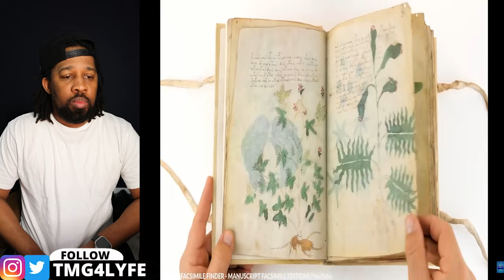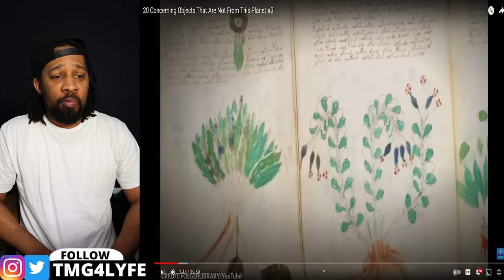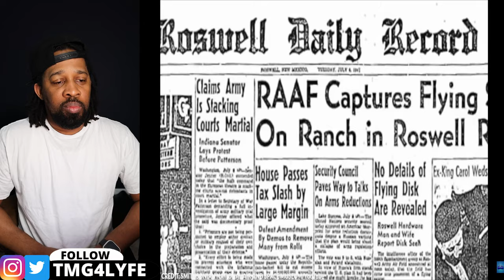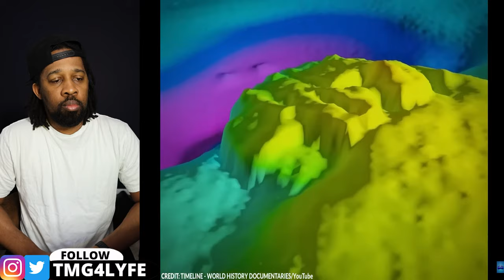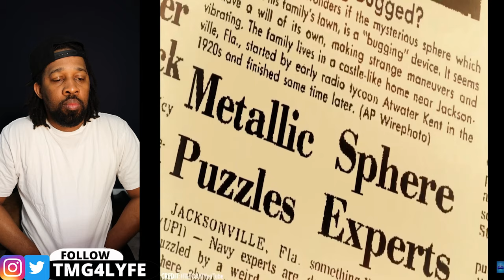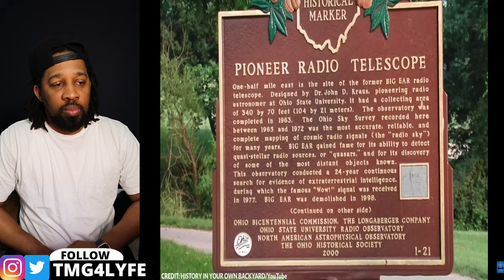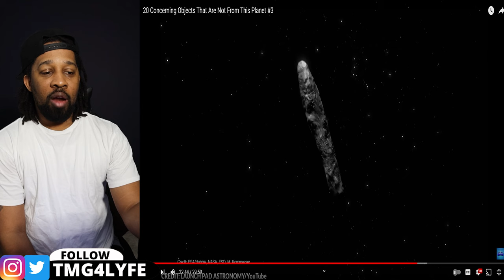20 Concerning Objects That Are Not From This Planet